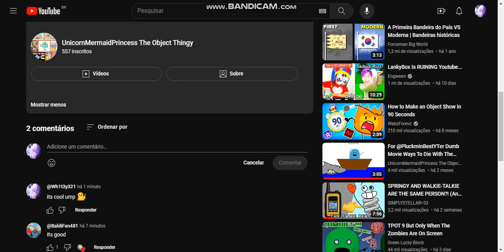I WONT KILL YOU UMP I LIKE YOU UMP YOUR MY FREIND :[